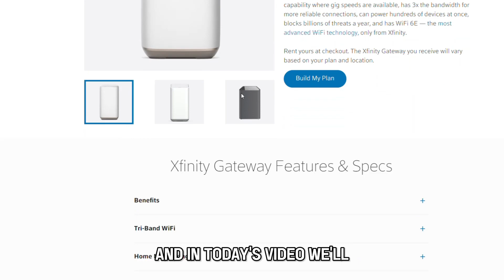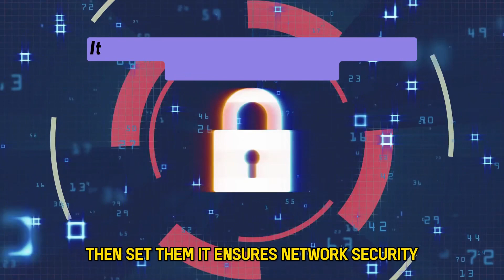How To Set Up Remote Access On Xfinity Router (How To Enable Remote Access On Xfinity Router)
How To Set Up Remote Access On Xfinity Router (How To Enable Remote Access On Xfinity Router). In this video tutorial I will show you how to set up remote access on Xfinity Router.

Let’s start with:
Log in to the router
1. Open a web browser on your computer or smartphone device.
2. Search 10.0.0.1 {the link is in the description}. It's the default IP address for your Xfinity router.
3. Enter your username and password. If you haven't changed the default credentials, enter ‘admin’ as the username and ‘password’ as the password.

.Access settings
1. Click on Advanced Settings, found on the lower left bar of the screen.
2. Select Remote Management.

Enable remote management
1. Select HTTP or HTTPS. Preferably, choose HTTPS to enable data encryption and avoid interception by third parties.
2. Select a range, a single, or all IP addresses to have remote management access.
3. Remember to click save.

Set remote access credentials
If your Xfinity router model allows you to set remote management credentials, then set them. It ensures network security and prevents unauthorized access.